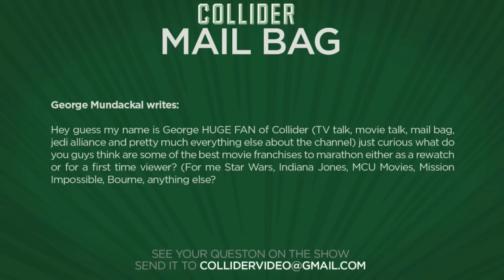Best movie marathons - Collider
George Mundackal writes:

Hey guess my name is George HUGE FAN of Collider (TV talk, movie talk, mail bag, jedi alliance and pretty much everything else about the channel) just curious what do you guys think are some of the best movie franchises to marathon either as a rewatch or for a first time viewer? (For me Star Wars, Indiana Jones, MCU Movies, Mission Impossible, Bourne, anything else?